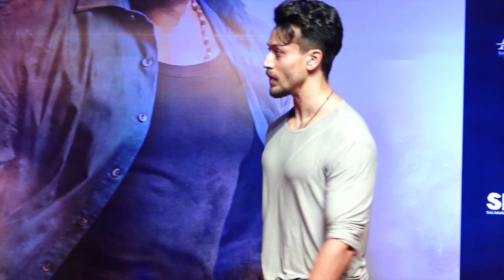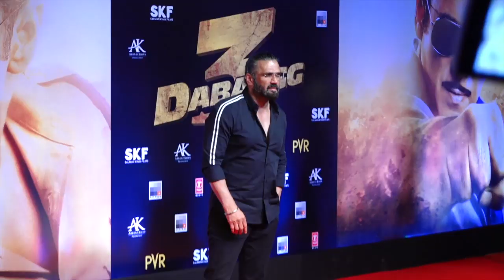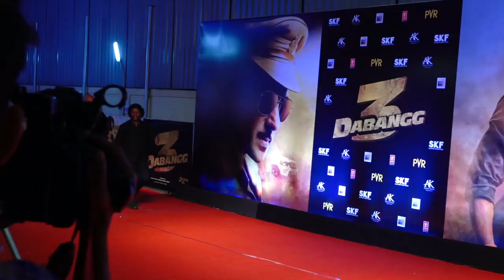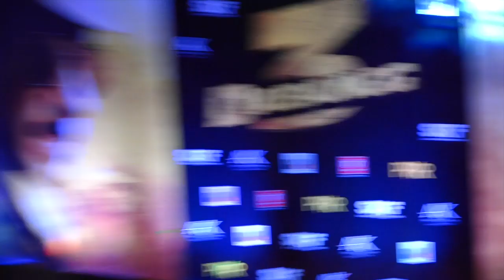Salman की Dabangg 3 देखने पहुंचे ये बड़े Actors, जानिए किसने क्या कहा ?